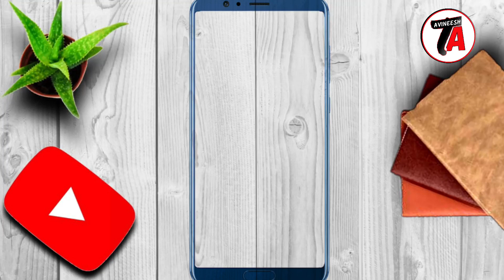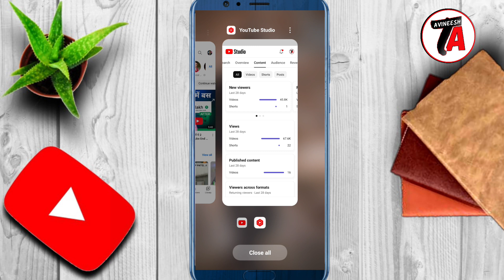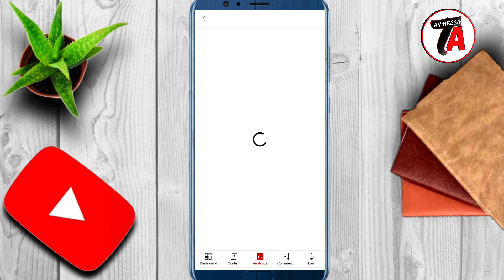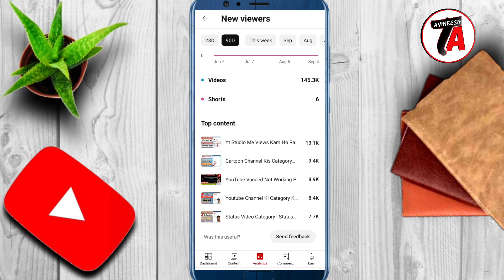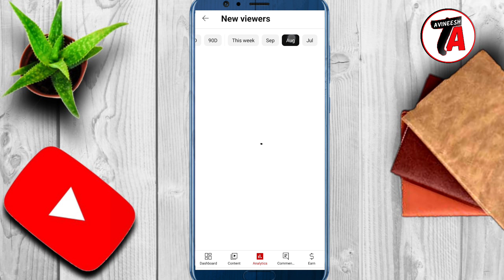New Viewers Youtube Meaning || New Viewers YT Studio || New Viewers Videos Shorts Live Top Content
Hello friends is video me maine aap ko yt studio me new viewers ke bare me bataya hai